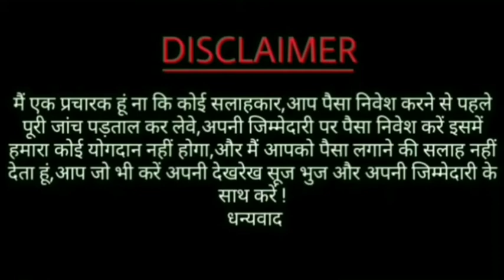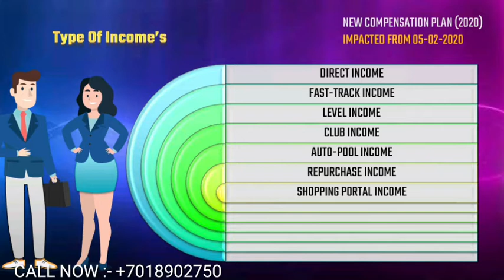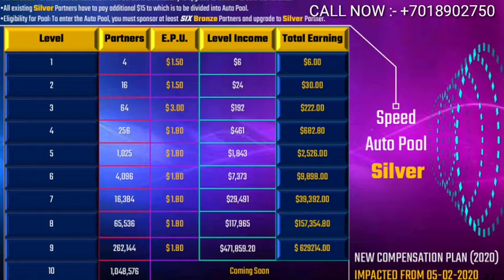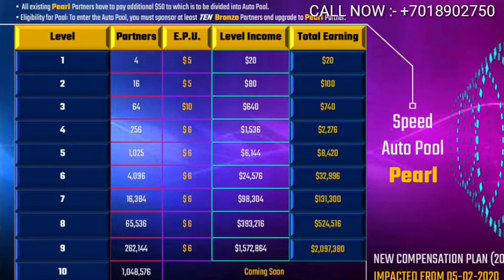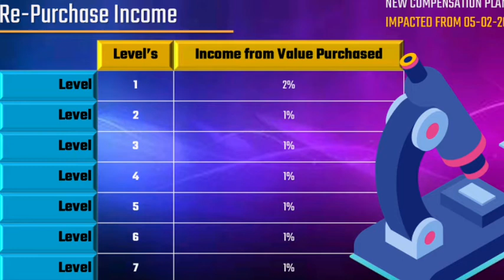Razoo mlm full review || legal or fraud | razzo international business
Razoo plan | razoo international | razoo business plan | online job

r49

razoo full plan
razoo plan in hindi
razoo plan in Tamil
razoo earnings
how to join razoo

Network marketing
Mlm scams
Mlm education
Non working mlm plans in india
Mlm software
New mlm
New mlm business
Mlm reviews
Webworkworld
New mlm pre launch
Legal mlm plan
New mlm companies
New mlm app
Brst mlm plan 220
Online earnings
Products based mlm
Work from home
Earn money
Passive income work
Online jobs

call or whats app . for promotion of your business